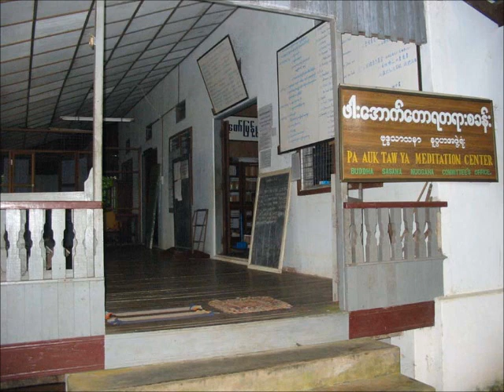မာလုက်ပုတၱ သုတၱန္ (29) of 46